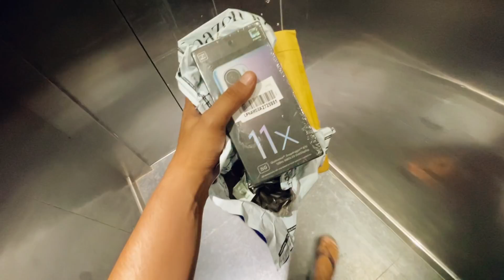Indian husband explained Bhagavad Gita to me 😍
Namaste to all our amazing subscribers aur aapka humara zindagi me swagat h!
About us: We are a mixed couple, and our mission is to make you smile with our daily vlogs of little highlights in our life! Arjun is from Jaipur, India and Juli is from Germany. We met in Dubai on the beach, moved together to India and got married on 26th September 2021. We are blessed with a third family member, and his name is Sonu samosa (our Waowao) and our 4th blessing (bachcha) is in planning! I love to explore and adopt the Indian culture, and show my love for India proudly in every video!
Much love aap log ke liye! ❤️

Amazon wishlist to surprise us with a gift (anonymous, or with mentioning in our video)🎁